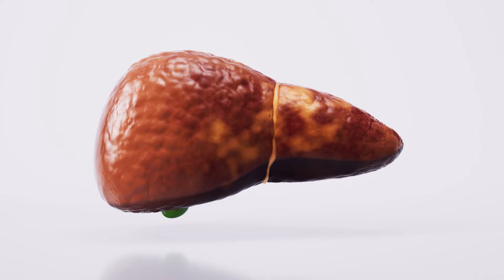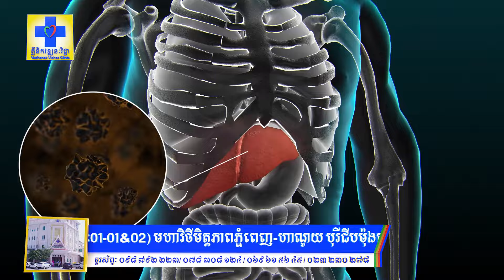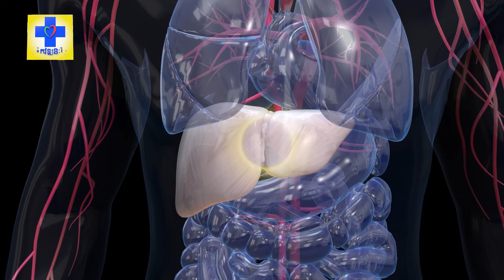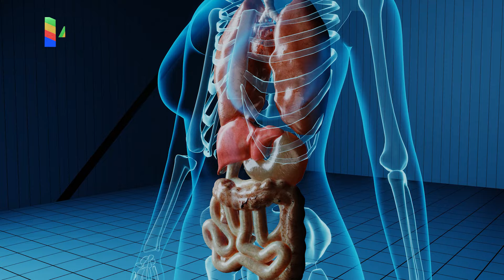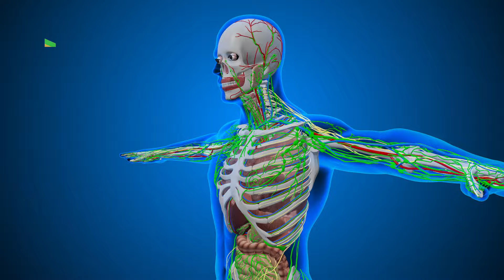តើអ្នកជំងឺថ្លើមបេ B ត្រូវតមសាច់ទាំងអស់មែនទេ?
ឆ្លើយតបសំណួរ @nomseinkp1108
វេជ្ជបណ្ឌិត ភៀវ សូរ៉ែន (នាយកគ្លីនិកវឌ្ឍនៈវិជ្ជាហ្រ្គេនភ្នំពេញ សមាជិកសមាគមថ្លើមសហរដ្ឋអាមេរិកAASLD)
សូមអញ្ជើញទស្សនាអំពីការបកស្រាយនូវសំនួរផ្សេងៗស្តីអំពីសុខភាពរបស់បងប្អូនប្រជាជនខ្មែរយើង។​ កម្មវិធីចំណេះដឹងទូទៅស្តីអំពីសុខភាពនេះគឺត្រូវបានរៀបចំឡើងក្នុងគោលបំណងដើម្បីជាជំនួយនិងរំលឹកអំពីអត្ថប្រយោជន៏នៃការថែរក្សាសុខភាពផ្ទាល់ខ្លួន និងមនុស្សជាទីស្រលាញ់។
- អាសយដ្ឋាន៖ អគារលេខ១៤ (C01-01&02) មហាវិថីមិត្តភាពភ្នំពេញ-ហាណូយ បុរីជីបម៉ុងហ្គ្រេនភ្នំពេញ ភូមិឃ្មួញ សង្កាត់ឃ្មួញ ខណ្ឌសែនសុខ រាជធានីភ្នំពេញ
- ទូរស័ព្ទៈ ០៩៨ ៧៩២ ២២៣/ ០៧៨ ៣០៨ ១២៤ / ០៦៩ ៦១ ៥៦ ៤៥ / ០២៣ ២៣០ ២៧៨
តេលេក្រាម: ០៩៨ ៧៩ ២២ ២៣